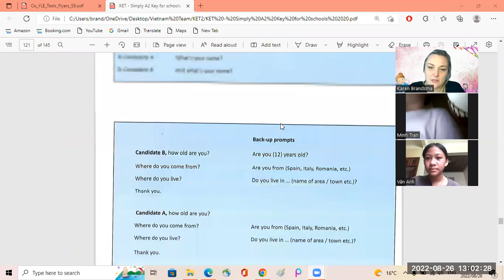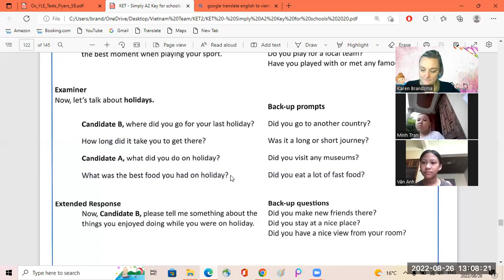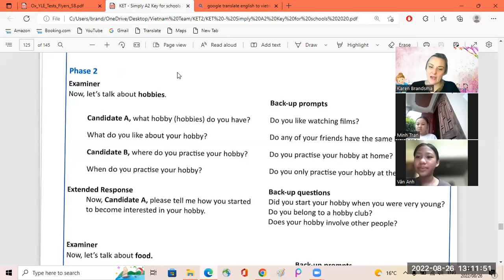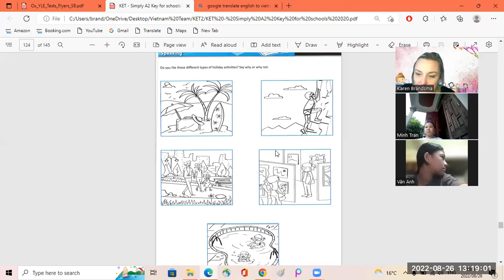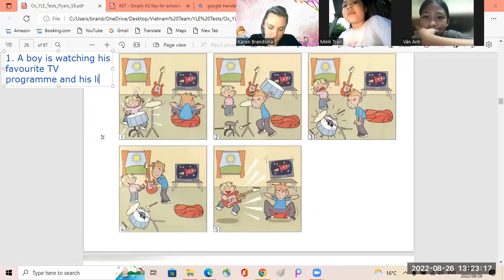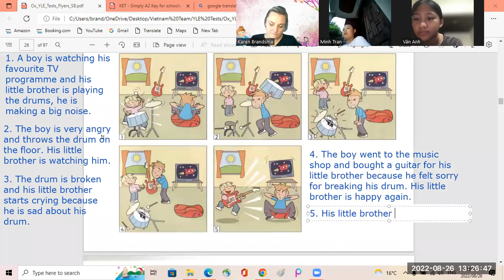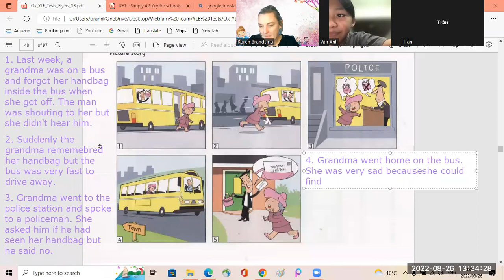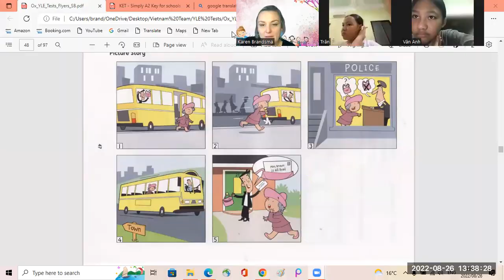Minh Tran4b + Van Anh6 1 26 08 2022 3